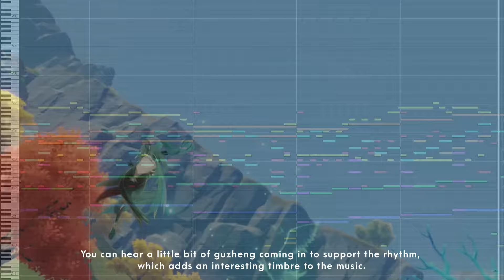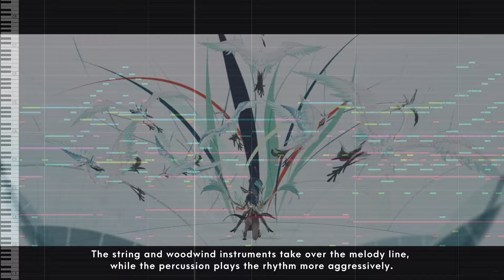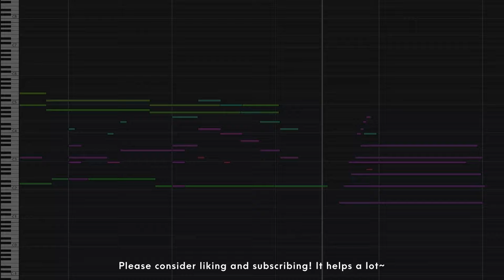Xianyun Demo Music Cover: Unfettered as the Wind - Genshin Impact | Fenvalur's Orchestra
▼Expand me▼

🎶 Feel free to use my music in your content with the link to this video & credit. Thank you!

◆ Past work & details.

◆ Original arrangement and Video footage by Genshin Impact Official Youtube Channel, HOYO-MIX. Character Demo - "Xianyun: Unfettered as the Wind" | Genshin Impact
Cover by Fenvalur (Wapat Roongtawanreongsri)

Genshin Impact OST by HOYO-Mix
Arranged, composed, and produced the cover by Fenvalur.